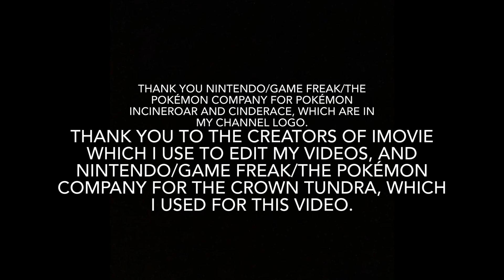Crown Tundra Playthrough Part 10: The Electrifying Terrible Titan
Crown Tundra is part 2 of the Pokémon Sword and Shield. I have the DLC for my Pokémon Shield game, and I wanted to do a playthrough of the Crown Tundra on my channel. The difference between this and my other playthroughs is that I will be doing commentary with Picture in Picture. In this part, I finish the Terrible Titans adventure by finding the electrifying one.